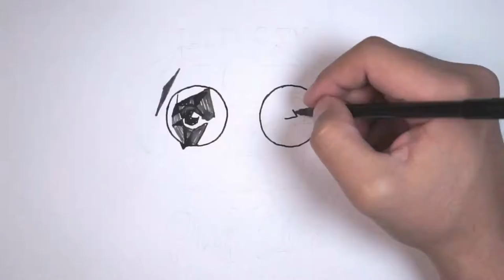Prop racers - race round wacky courses with toilets, ducks or cars. Great fun, must watch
Watch & then try prop racers, creative code 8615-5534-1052 from Beario. Great fun & always causes lots of laughs